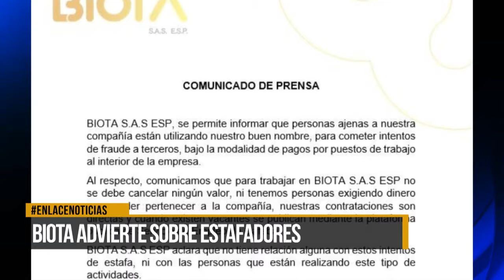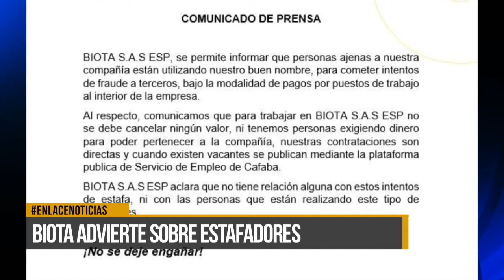Biota advierte sobre estafadores